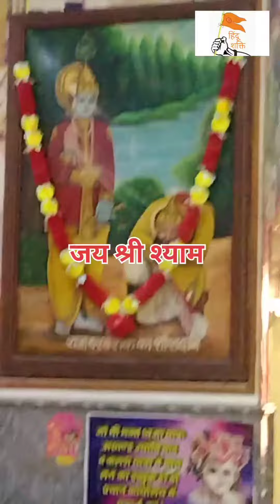श्री श्याम अखंड ज्योति पाठ ऐलनाबाद